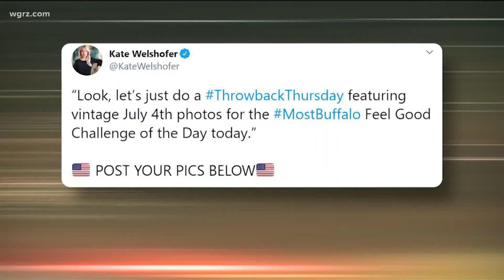Most Buffalo: 'throwback Thursday vintage 4th of July'